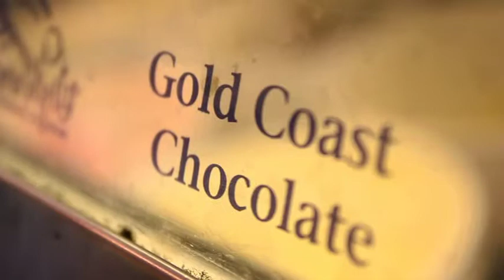Serendipity Homemade Ice Cream - What's Your Favorite Flavor?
Serendipity Homemade Ice Cream - Webster Groves, MO.